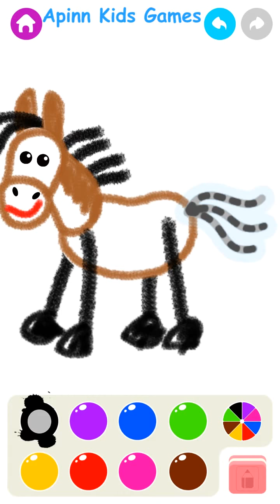Fun Drawing and DANCE for Kids | Horse and Many | Apinn Kids Games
Bini DRAW & DANCE! Painting Toddler Coloring Apps

This Drawing & Dance App is a creative space where your child can learn how to draw animals! Kids painting and coloring animals and then an animated animals are dancing. Pressing the buttons, choose the character's actions and creates your own danc